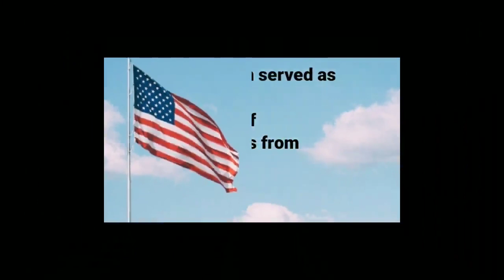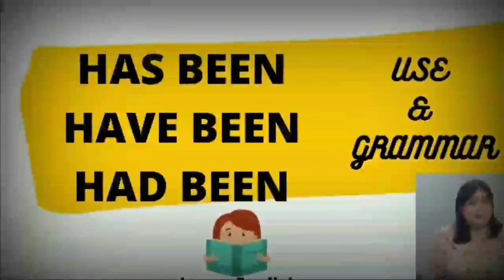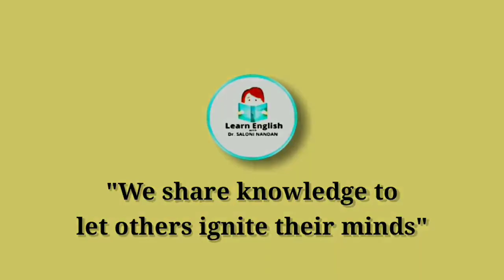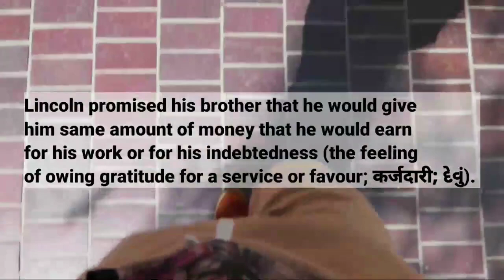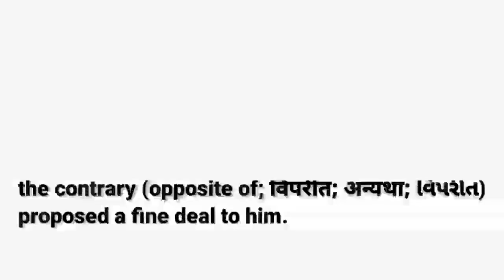LETTER TO JOHN D. JOHNSON by ABRAHAM LINCOLN | Summary and Analysis of the Short Story Learn English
This video of the short story "Letter to John D. Johnson" by Abraham Lincoln gives the summary and explanation of the letter written by Abraham Lincoln to his step brother John Daniel Johnson on January 2, 1851. This letter became important because of the advices given by Abraham Lincoln. Although the words used in the letter were harsh and strict, they were meant to do good to his brother. Watch the complete video.

ABOUT ME: My name is Saloni Nandan. I have a teaching experience of 12 years. I have a doctorate degree in English. My areas of specialization are Communication Skills and Shakespearean tragedies. I now primarily teach English to undergraduate and postgraduate students of different streams. My channel is focused on helping English as a Second Language (ESL) students, ESL teachers, homemakers and anyone wanting to learn English. However, I have many interests and you might just see some videos on other topics that I am passionate about.

SIMPLE TIP: Watch the video, again and again, to understand the lesson completely. इंग्लिश सीखने के लिए videos को बार-बार क्रम अनुसार देखें.
ઇંગલિશ શીખવા માટે વિડિઓ ને વારં-વાર જુઓ.

This video is designed for students, homemakers, teachers and anyone wanting to learn English.

Learn English Communication Skills. Learn English Grammar for everyday use.
 इंग्लिश सीखें. इंग्लिश ग्रामर लेसंस.
 ઇંગલિશ ગ્રામર લેસન્સ.  ઇંગલિશ શીખો.

इंग्लिश सीखें.  इंग्लिश ग्रामर लेसंस. ઇંગલિશ ગ્રામર લેસન્સ  ઇંગલિશ શીખો
GRAMMAR LESSONS, LEARN ENGLISH, ENGLISH LESSONS, SIMPLE TIPS TO LEARN ENGLISH, GRAMMAR LESSONS FOR HOMEMAKERS, ENGLISH LESSONS FOR GRADUATE STUDENTS, LEARN ENGLISH IN SIMPLE WAY WITH SALONI NANDAN.